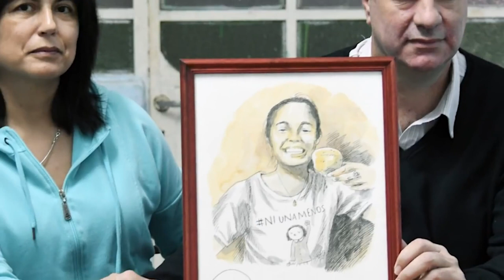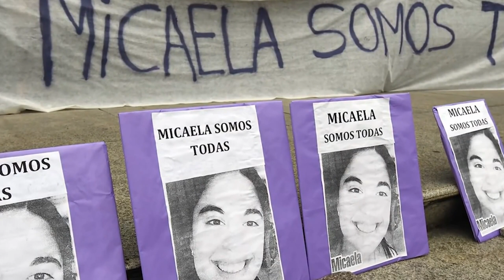Jorge Ojeda: realizaran talleres sobre violencia de género para el personal legislativo